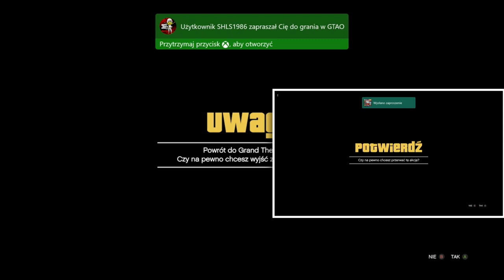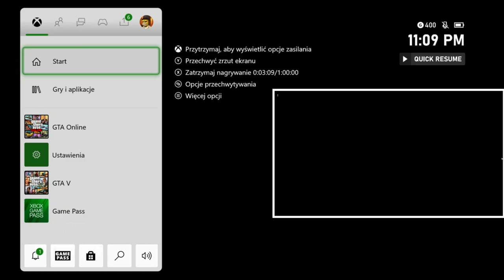STARE KASYNO W ONLINE GLITCH DO KOPIWANIA AUT OD ZNAJOMYCH (XBOX NEW GEN)